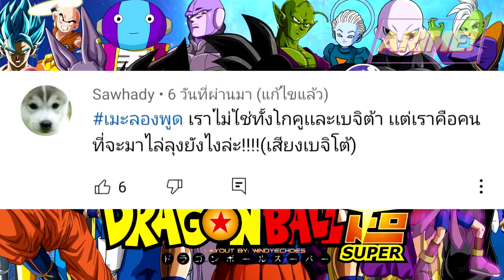สปอยดราก้อนบอลซูเปอร์ EP.9 | ตอนที่ 106-116 | แก่นแท้แห่งอัตนิยม!!